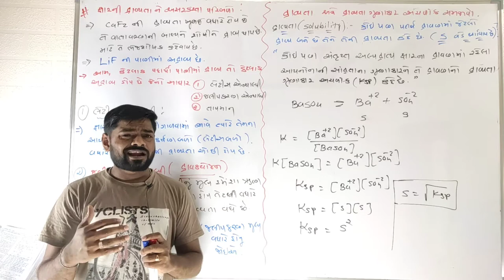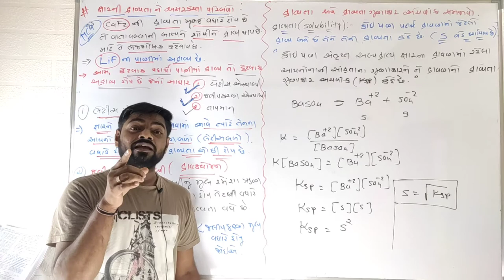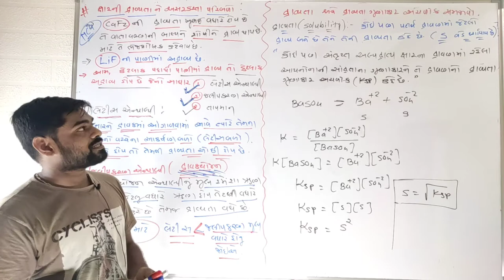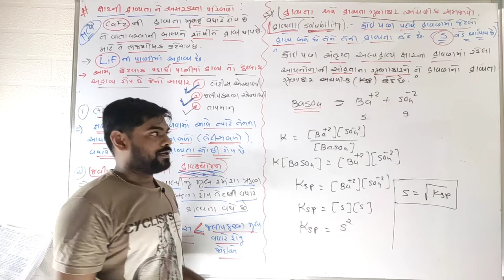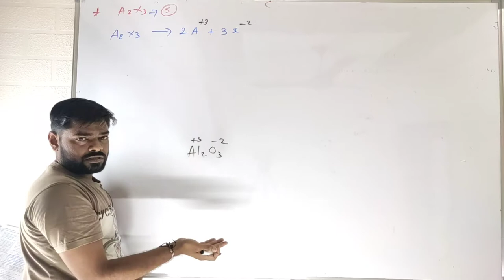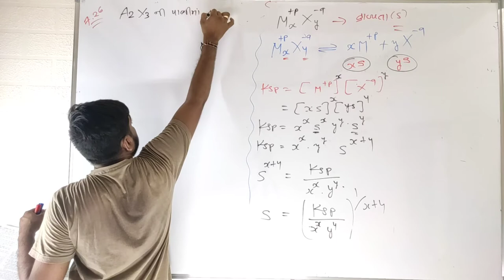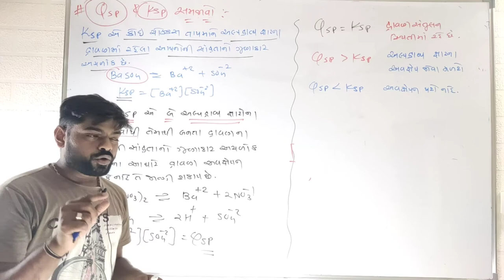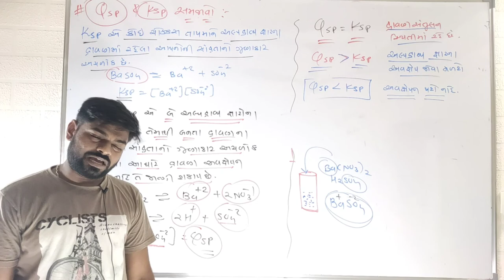Solubility and solubility product constant || Equilibrium 11TH Science Chemistry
equilibrium chemistry class 11,
equilibrium chemistry class 11 one shot,
equilibrium class 11,
equilibrium full movie,
equilibrium chemistry class 11 physics wallah,
equilibrium chemistry class 11 unacademy,
equilibrium trailer,
equilibrium one shot,
equilibrium arvind arora,
equilibrium and disequilibrium in balance of payment,
equilibrium alakh pandey,
equilibrium analysis in economics,
equilibrium and disequilibrium in bop,
equilibrium and disequilibrium in economics,
equilibrium ashwani tyagi,
equilibrium and efficiency under pure exchange and production,
a level equilibrium chemistry,
equilibrium by physics wallah,
equilibrium by arvind arora,
equilibrium biomentors,
equilibrium by vt sir,
equilibrium by komali mam,
equilibrium by gravity circle,
equilibrium by unacademy,
equilibrium by vishal tiwari,
johnny b equilibrium,
gary b equilibrium,
johnny b equilibrium live,
consumer equilibrium b.com,
chemical equilibrium b.sc,
equilibrium s.b.ç,
equilibrium constant,
equilibrium chemistry,
equilibrium chemistry class 11 gravity circle,
fe-c equilibrium diagram,
equilibrium c walk,
equilibrium diagram,
equilibrium definition,
equilibrium dialysis method,
equilibrium dushyant kumar,
equilibrium demand and supply,
equilibrium distillation,
equilibrium dpp,
equilibrium density gradient centrifugation,
d chemist ionic equilibrium,
equilibrium engineering mechanics,
equilibrium economics,
equilibrium equations,
equilibrium explained,
equilibrium equations in engineering mechanics,
equilibrium exercise,
equilibrium exchange rate,
equilibrium economics class 12,
equilibrium full movie in hindi dubbed,
equilibrium for neet,
equilibrium fight scene,
equilibrium forces,
equilibrium full chapter,
equilibrium for neet 2021,
equilibrium forces mechanics,
equilibrium gravity circle,
equilibrium gdp,
equilibrium gate,
equilibrium gabbar singh,
equilibrium gun kata,
equilibrium gdp determination,
equilibrium graphs,
equilibrium gun fight scene,
delta g equilibrium constant,
equilibrium hindi,
equilibrium hindi dubbed full movie,
equilibrium hello chemistry,
equilibrium handwritten notes,
equilibrium hindi trailer,
equilibrium human body,
equilibrium hourglass,
equilibrium heimat,
h-w equilibrium,
h-w equilibrium equation,
equilibrium kya h,
equilibrium in one shot,
equilibrium in economics,
equilibrium in physics,
equilibrium in hindi,
equilibrium in engineering mechanics,
equilibrium in physical process class 11,
equilibrium involving dissolution of solid or gases in liquids,
equilibrium in physical and chemical processes class 11,
equilibrium jee mains,
equilibrium jee,
equilibrium jee one shot,
equilibrium jee mains questions,
equilibrium jee mains one shot,
equilibrium jee questions,
equilibrium jee advanced,
equilibrium jee mains pyq,
chemical equilibrium j chemistry,
phase equilibrium j chemistry,
ionic equilibrium j chemistry,
equilibrium komali mam,
equilibrium kya hota hai,
equilibrium kya hai,
equilibrium khan academy,
equilibrium kp and kc,
equilibrium kinesiology,
equilibrium kc,
equilibrium ksp,
k equilibrium constant,
k equilibrium greater than 1,
k equilibrium constant equation,
k equilibrium 1,
q and k equilibrium,
calculating k equilibrium,
find k equilibrium constant,
equilibrium constant k chemistry,
equilibrium learnohub,
equilibrium level class 12,
equilibrium level of income,
equilibrium level,
equilibrium law,
equilibrium last fight scene,
equilibrium level of employment,
equilibrium le chatelier's principle,
ionic equilibrium l4,
equilibrium movie,
equilibrium meaning,
equilibrium mechanics,
equilibrium movie trailer,
equilibrium movie explained in hindi,
equilibrium moisture content,
equilibrium mohit tyagi,
equilibrium meaning in hindi,
equilibrium neet,
equilibrium ncert,
equilibrium numerical aperture,
equilibrium numericals class 11,
equilibrium neet questions,
equilibrium notes,
equilibrium neet one shot,
equilibrium ncert solutions,
n avasthi chemical equilibrium solution,
n avasthi ionic equilibrium solution,
chemical equilibrium n awasthi solutions,
cournot equilibrium n firperfect competition,
equilibrium of rigid bodies,
equilibrium of concurrent forces,
equilibrium of a particle,
mash o equilibrium,
equilibrium learn o hub,
equilibrium mary o'brien,
equilibrium o levels,
o filme equilibrium completo,
equilibrium physics wallah,
equiionequilibra 500 horse feed,
equilibrium 5 rs3,chemical equilibrium 5,
ionic equilibrium 5,
5 rule chemistry equilibriumchapter 6 equilibrium numericals,
equilibrium 6/11 (sub. español),
bloons td 6 equilibrium,equilibr
6.e equilibrium on an incline,
ionic equilibrium 6,
equilibrium 7/12,
equilibrium 720p dual audio,
equilibrium 7 day detox reviews,
equilibrium 725 frameset,
equilibrium 725 review,
genesis equilibrium 725,